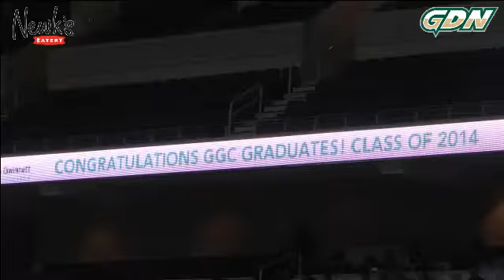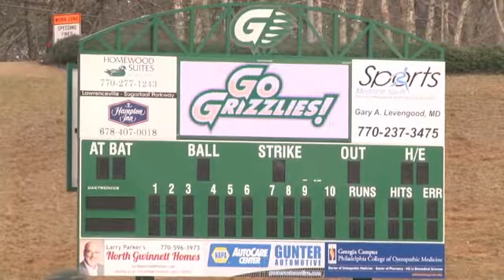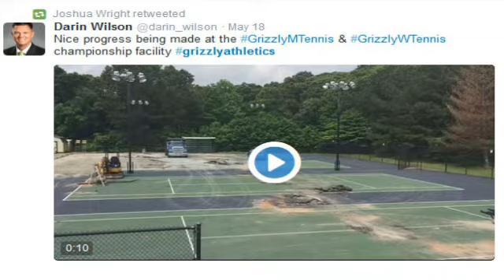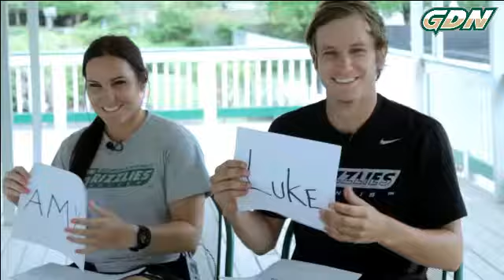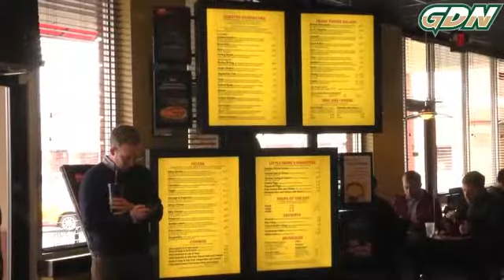6.10.15 Grizzlies LIVE at Newk's Eatery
On today's episode of Grizzlies Live we countdown the Top 10 Accomplishments of the 2014-15 Grizzly Athletics season.